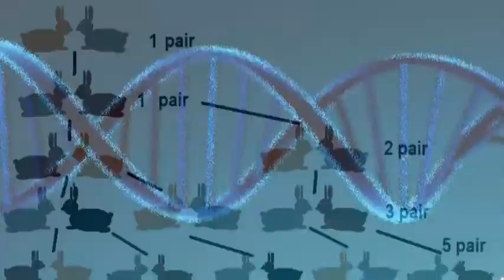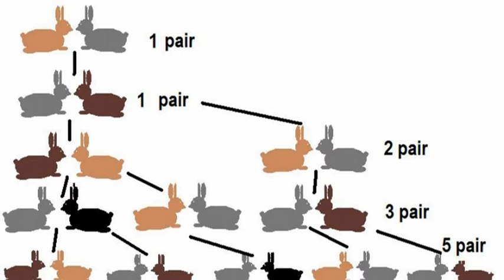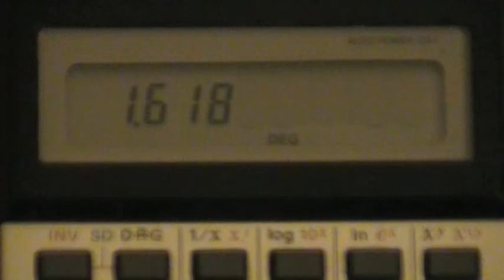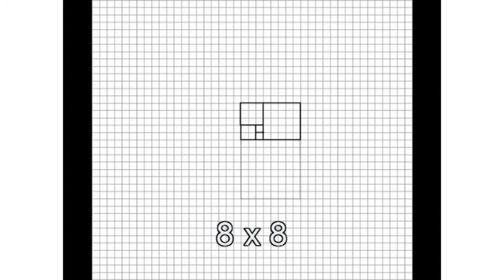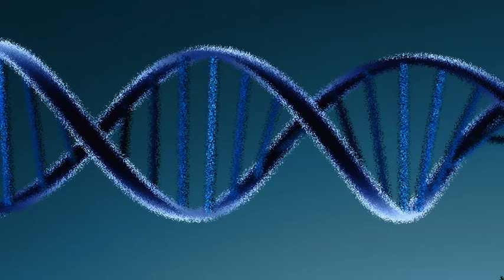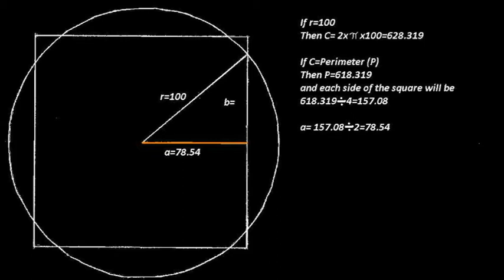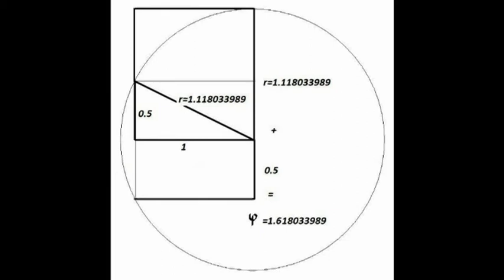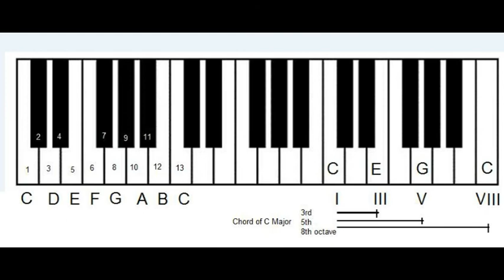The Golden Ratio - The Fibonacci Sequence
Here's a light hearted investigation into the mathematical magic that is the Golden Ratio. It appears magic because, even without the math(s), our existence abounds with this magical ratio of 1.618 (to the 3 decimal place). Like pi, and root 2, two other magical numbers, it is irrational, meaning there is no pattern to the infinitely increasing decimal places.